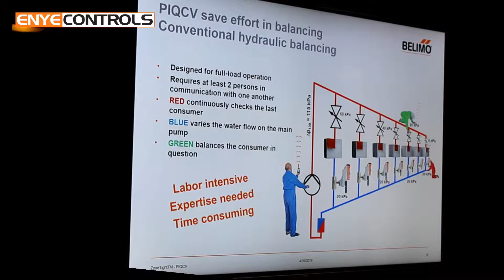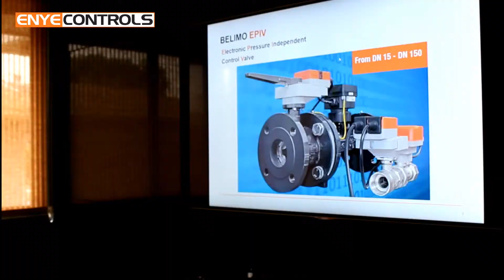Training of Pressure Independent Quick Compact Valve and Pressure Independent Flow Limiter Valve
Enyecontrols